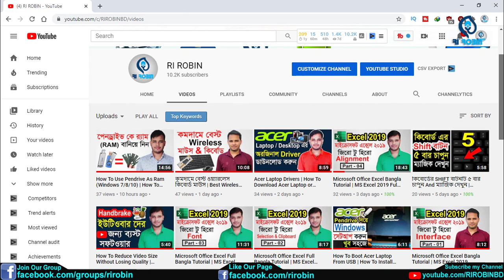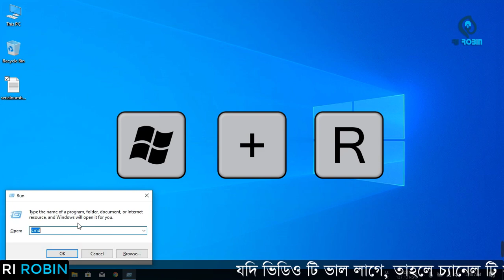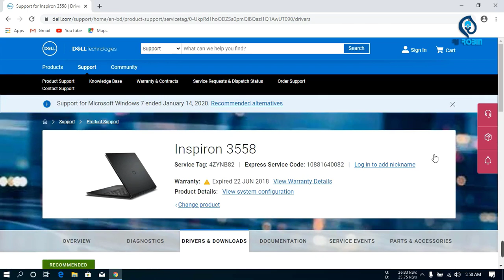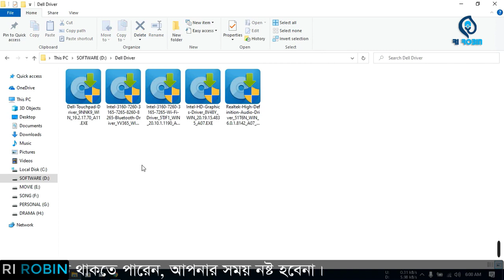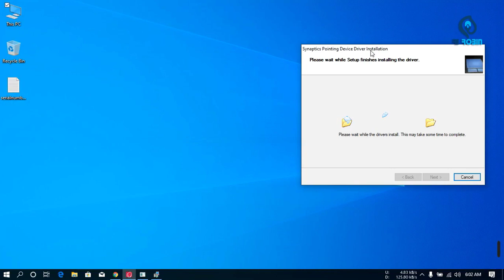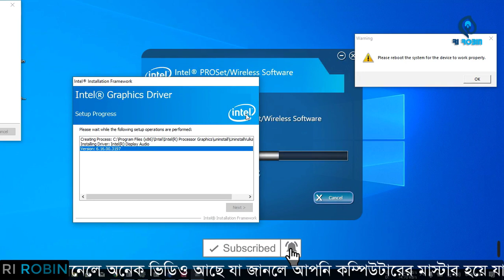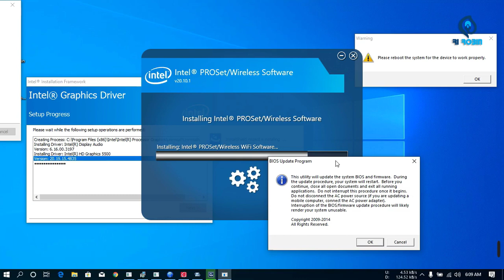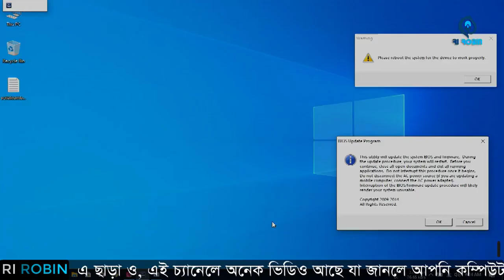Download All Original Drivers For Dell Laptop Or Desktop | Install Dell Drivers For windows 7/10/11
Download All Original Drivers For Dell Laptop Or Desktop | Install Dell Drivers For windows 7/8/10

In this video, I will show you how to download the Dell laptop and desktop driver from dell's official website. Without a computer driver, you can not run your computer properly. the driver is the most important software for every computer.

Video: Download All Original Drivers For Dell Laptop Or Desktop | Install Dell Drivers For windows 7/8/10